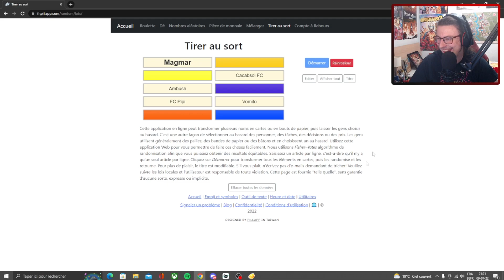VERSUS GIHL - Tiragosaure Challenge : Inazuma Eleven Go : Galaxy #5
Nouvelle vidéo, et on part sur Inazuma Eleven Go : Galaxy ! On continue le Tiragosaure Challenge, un challenge où je dois affronter 10 équipe différentes en tirant au sort laquelle de mes équipe va affronter chaque adversaire
Et aujourd'hui on affronte l'équipe Gihl, seconde équipe de la NU-GEN composée des plus intelligents du groupe, mais seront-ils aussi fort qu'intelligents ? Nous allons voir

Si achat via recherche, pour me soutenir, ajoutez ?igr=AngelAbsol à la fin du lien de votre navigateur ;)